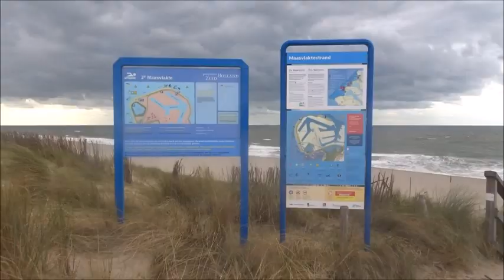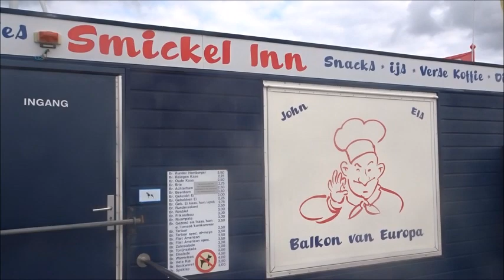Maasvlakte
De Maasvlakte is de toegangspoort tot Rotterdam en ligt aan het begin van de Nieuwe Waterweg. Het nieuw opgespoten land herbergt vooral olieterminals en chemische fabrieken. De schitterende stranden worden gebruikt voor recreatieve dooleinden, zoals windsurfen